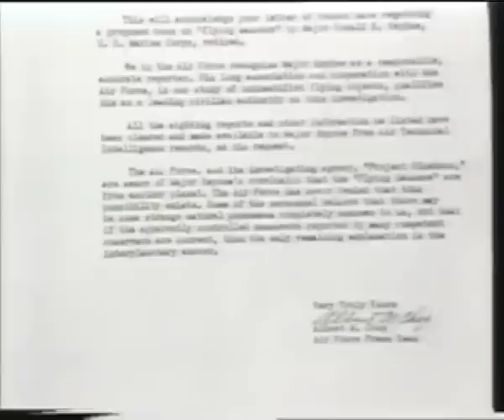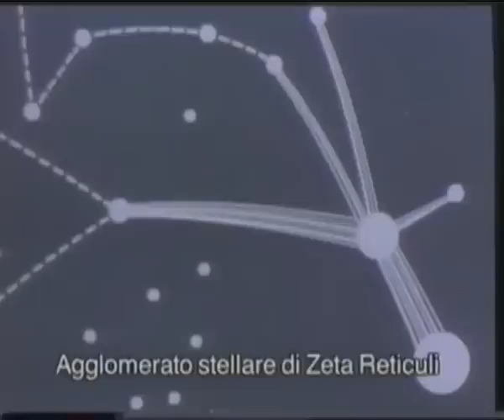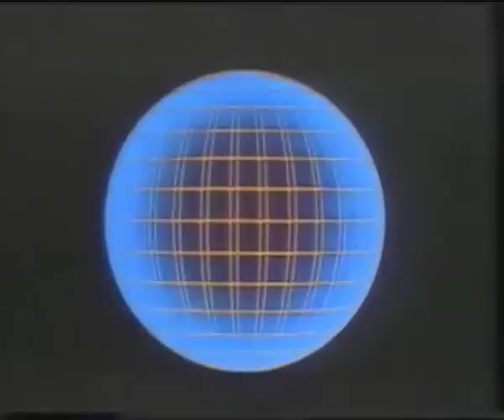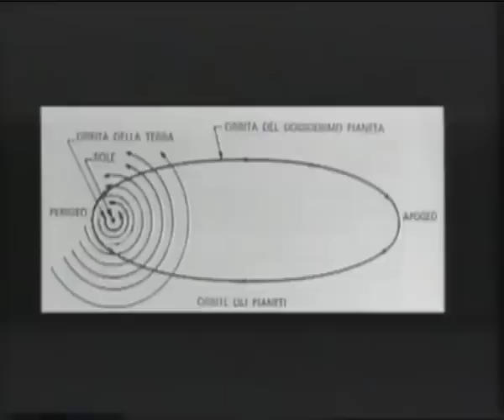REALTA' ALIENA 1 DI 3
UFO DOSSIER X 31 - REALTA' ALIENA